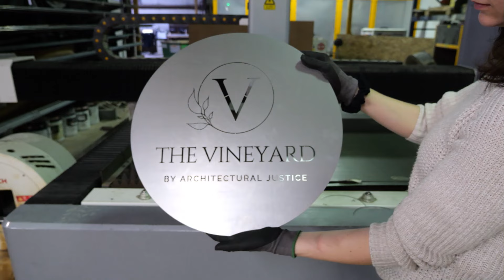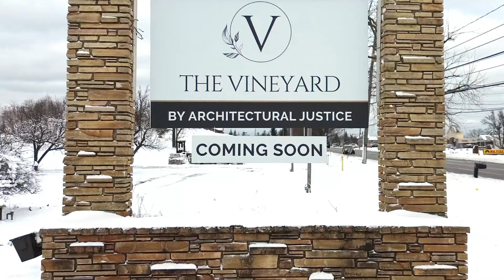Coming Soon: The Vineyard by Architectural Justice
Welcome to the future of luxury and nature at the Architectural Justice Vineyard & Gardens in Brunswick Hills, OH! Nestled on a western ridge just north of Mapleside Farms, our 21-acre property offers breathtaking views at 1,200 feet above sea level, promising a unique experience.

Imagine hosting unforgettable celebrations in our future 200-person wedding venue, indulging in exclusive wines and culinary delights at the soon-to-be Winery & Cafe, and unwinding in luxury villas designed for comfort and tranquility. Our spa facilities will offer relaxation amidst nature's beauty.

Meet the visionaries, James and Darlene Justice, with over 37 years of experience blending exceptional food and wine with relaxation and celebration. The Architectural Justice Vineyard & Gardens—where luxury, design, and nature converge.